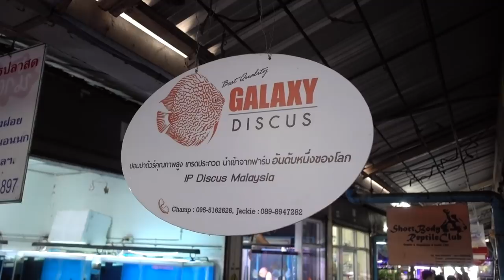Discus Fish Market WORLD'S LARGEST Bangkok Thailand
Discus fish are so beautifully elegant and we would be more than happy to fill an aquarium at home with these wonderful fish.

The aquarium sellers are located at Chatuchak markets in Bangkok.

We hope that you enjoyed watching this video.

Take care
Brad & Ta